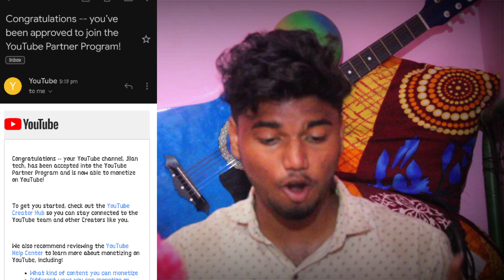My channel montienzation is enable | how to apply montienzation on YouTube channel